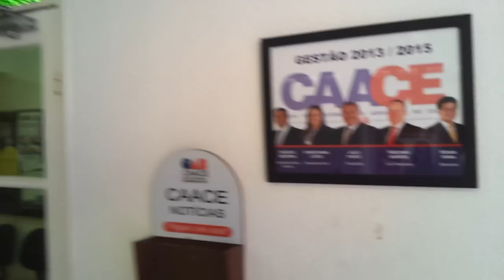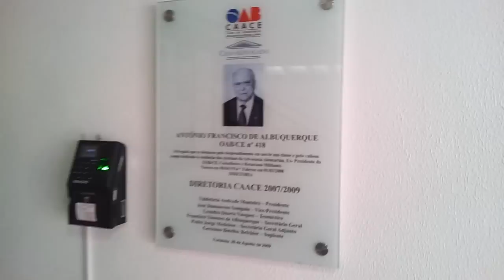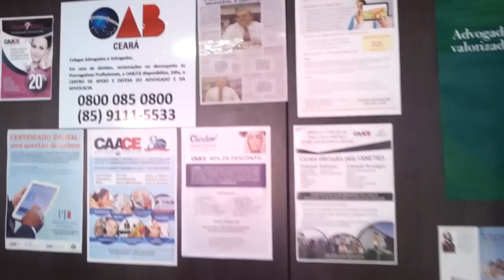CASA DO ADVOGADO EM FORTALEZA